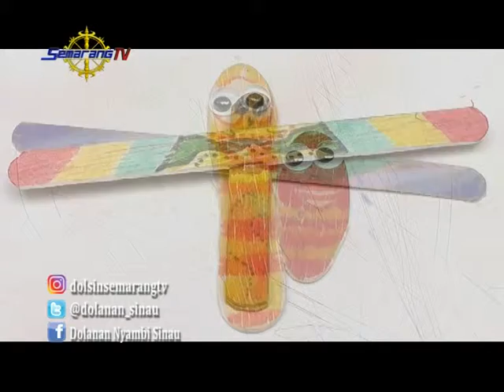DOLANAN NYAMBI SINAU KREASI DARI STICK ES KRIM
Pada episode kali ini Dolsin akan mengajak teman-teman semua untuk membuat kreasi dari stick es krim
Kira-kira kreasi kali ini bakalan seperti apa ya dan gimana proses pembuatannya ? hmmmmm